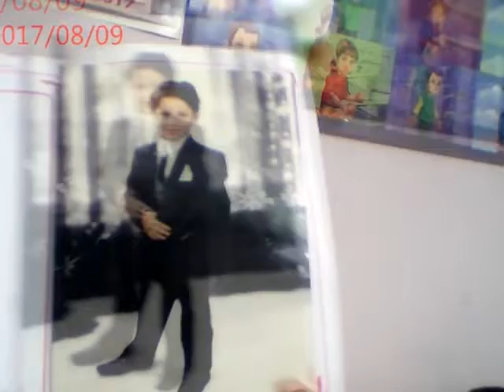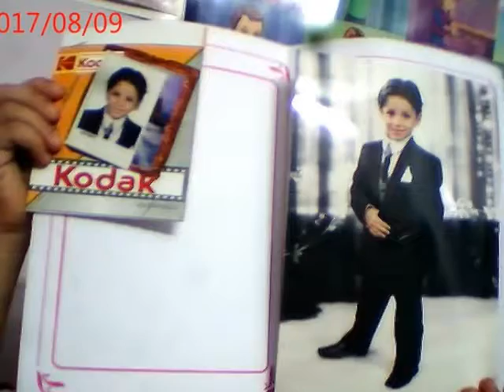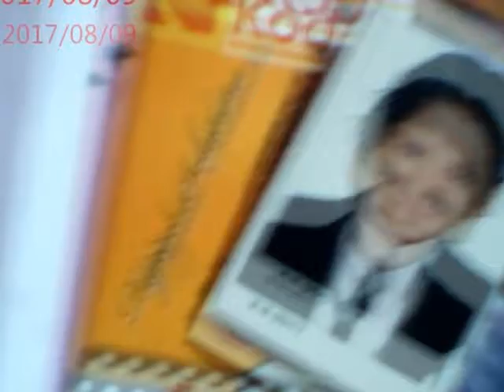mohammed fathy elghonamy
محمد ابنى